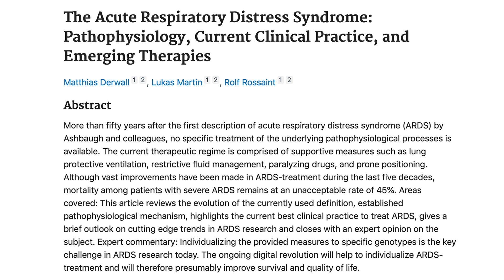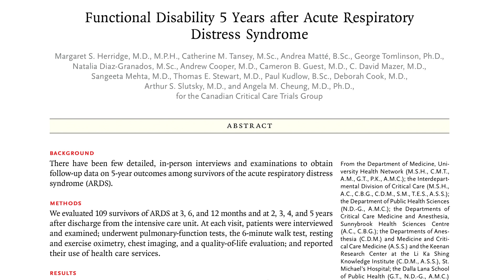Acute respiratory distress syndrome (ARDS) and long-term lung damage | Rhonda Patrick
Complications from severe COVID-19, such as pneumonia and ARDS, can lead to irreversible lung damage. In patients with ARDS, fluid leaks into tiny air sacs in the lungs and prevents air exchange. This promotes the buildup of scar tissue in the lungs, a condition known as pulmonary fibrosis, which decreases the quality of life and can lead to death. Patients who develop ARDS are much more likely to die. In 191 confirmed coronavirus patients in Wuhan, China, researchers found 50 of the 54 patients who died had developed ARDS while only nine of the 137 survivors had ARDS. A cohort study of 50 ARDS survivors found that more than five years after discharge, survivors had a 25 percent reduction in physical function compared to controls as measured by health-related quality of life assessment. Patients who do not develop pneumonia or ARDS do not appear to have irreversible lung damage, but long-term data specific to COVID-19 is unavailable. In this clip, Dr. Rhonda Patrick discusses whether COVID-19 disease causes permanent lung damage.